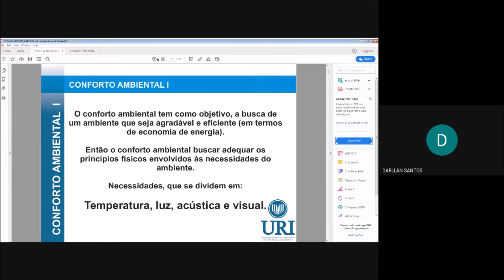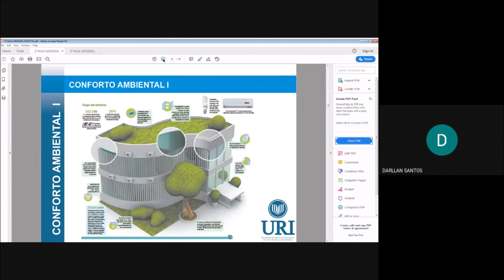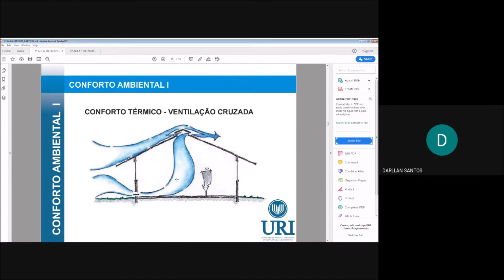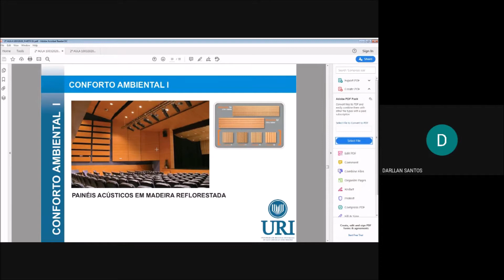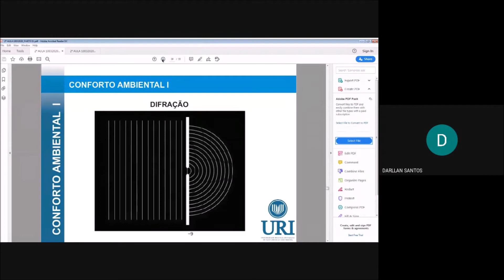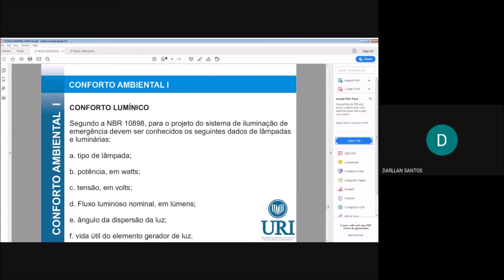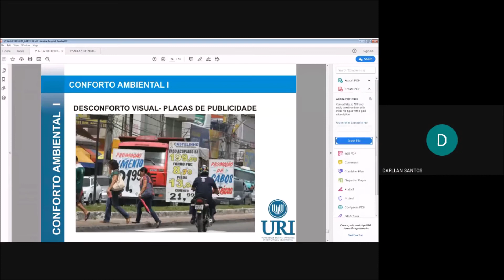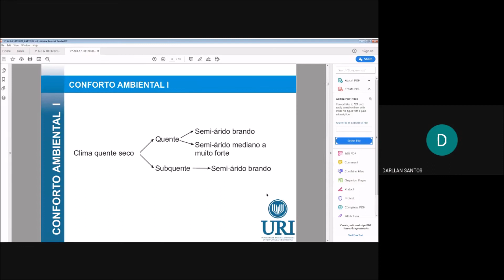Aula Conforto Ambiental I 1ª parte